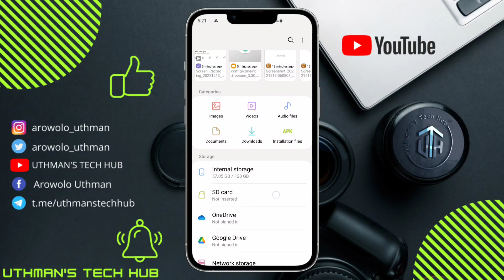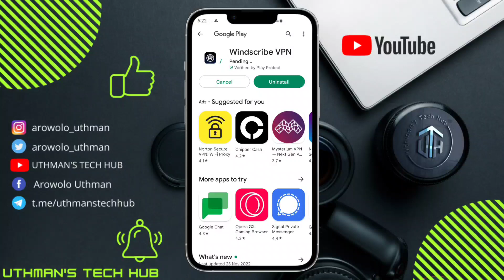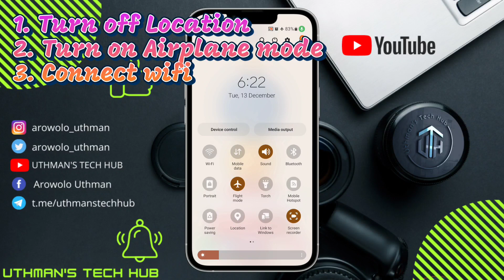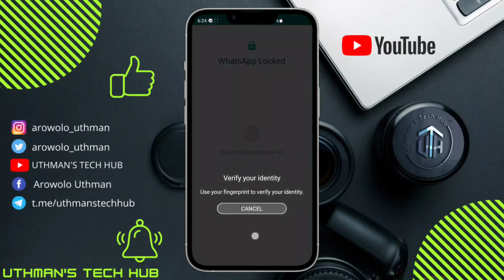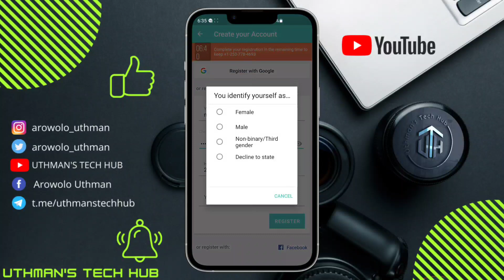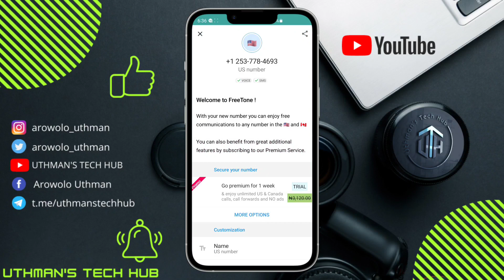Solution To Freetone Create an Account and Unable To Sign Up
If this did not work for you again, just find your friend phone and try it

Peace out ✌🏻🤍